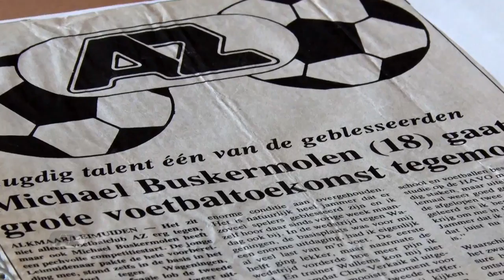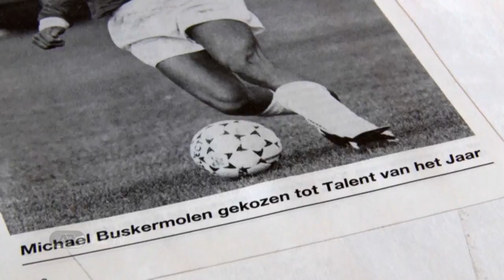Deel 3 terugblik 50 jaar fusie AZ: Buskermolen (1987-1997)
De fusieclub AZ (Alkmaar '54 & FC Zaanstreek) bestaat op 10 mei 50 jaar. In deel 3 van deze serie blikt Michael Buskermolen terug op de periode 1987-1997.